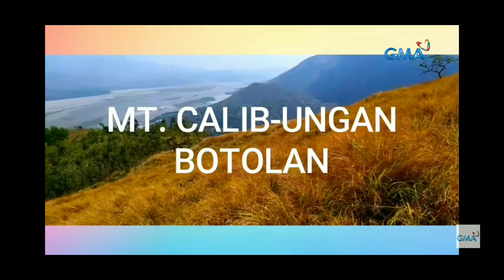Mars Pa more : Tara na sa Zamabales kasama si Pars Jemuel Rico!